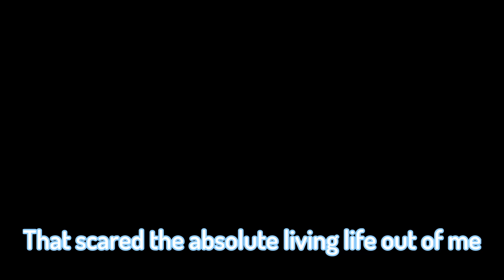【Little Nightmares】Being Hurt By Your Own Reflection 【END】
Note to self: Do NOT approach the lady...